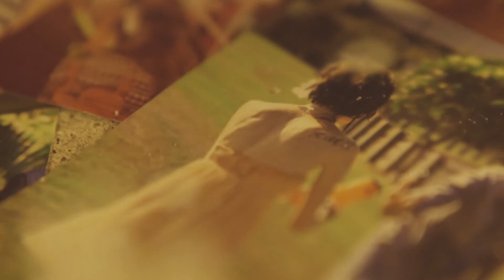Adrift | Documentary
A small documentary on Imogen Bristow and her struggle with anorexia and depression.

Director - Sam Keene

Producer - Jacob Duroux

Director Of Photography - Elias de Weger

Editor - Sammy Fletcher

Sound Designer - Alexandra King

Jacob de Weger:
- Pensive - Hindsight - Hold On -

Alexandra King:
- Anna's Siren -

Mathias Didelin:
- Waters End -

Malo Zima:
- I Heard You Howl -

A special thank you to Imogen Bristow for sharing her story.

As well as Adoni de Weger - Blake Skuse - Jack Watson - Chelsea Balfour - Daniel Keene - for helping on the production.

For anyone experiencing issues or seeking help, please contact any of the following:

LifeLine:
13 11 14